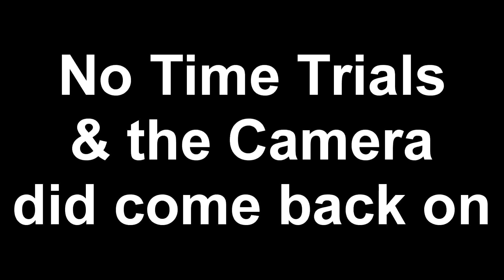Summit Motorsports Park Edelbrock Super Series #7 Threat of Rain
The treat of rain effected our fun.